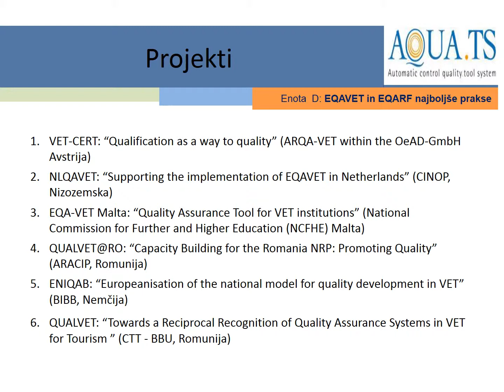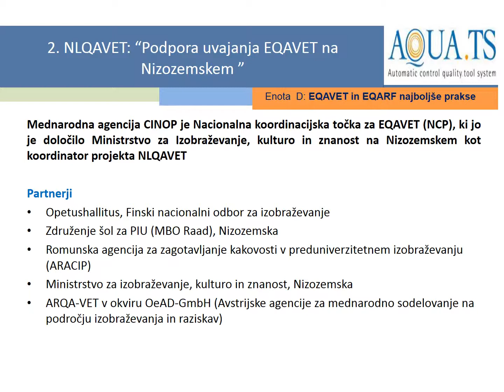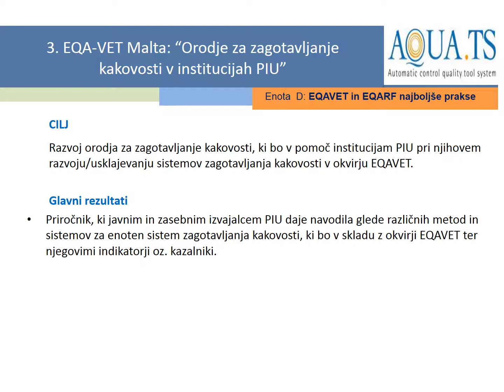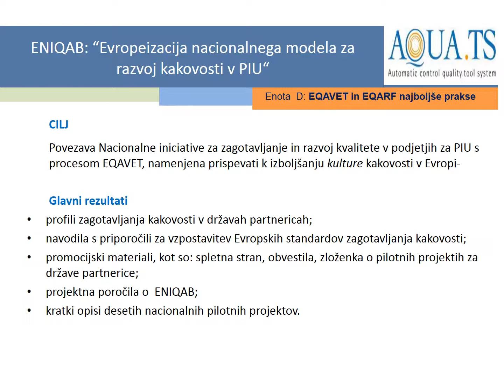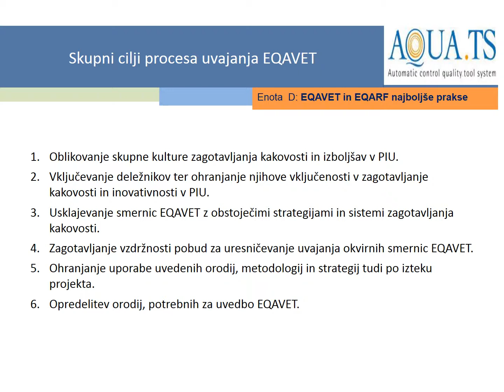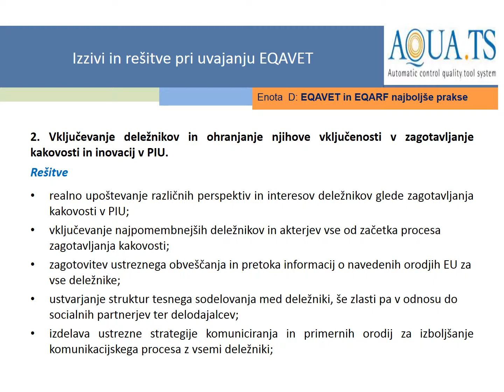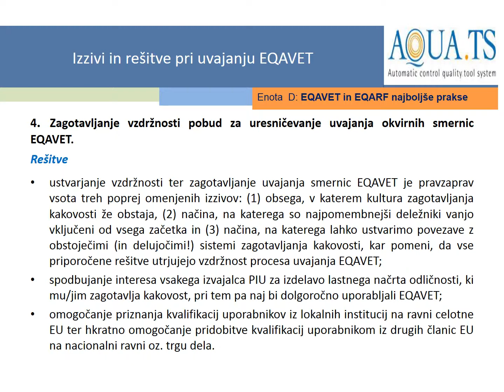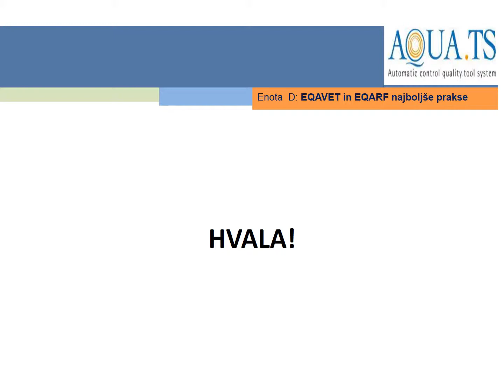Online Pilot Module EQAVET Best practices Slovenian